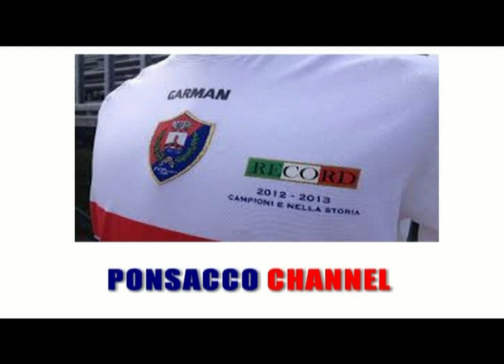PONSACCO-PRO LIVORNO 1-0 (15/12/2013) Campionato Eccellenza Toscana gir. A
La sintesi di PONSACCO-PRO LIVORNO  1-0  (15/12/2013) Campionato Eccellenza Toscana gir. A